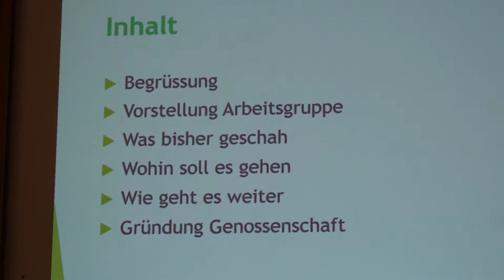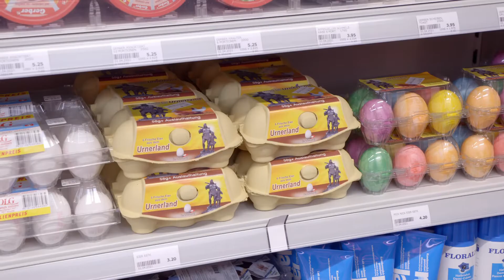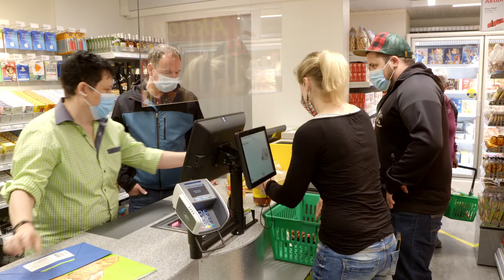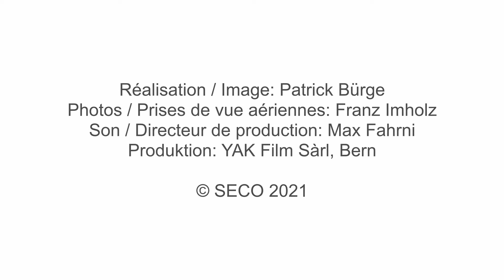Mesures pilotes NPR Régions de montagne: Magasin de village à valeur ajoutée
Avec les «Mesures pilotes NPR Régions de montagne 2020-23» , la Confédération et les cantons donnent des impulsions supplémentaires au développement économique et social des régions de montagne suisses. Dans le canton d'Uri, par exemple, le projet de la "coopérative du magasin du village" de Spiringen a été co-financé. Grâce au projet, il a été possible d'assurer la pérennité du magasin du village et de développer la gamme de produits de manière à pouvoir offrir des services supplémentaires à la population et au tourisme.

Vous trouverez ici une documentation détaillée avec des interviews, des images et d'autres informations de fond

Plus d'informations sur les mesures pilotes NPR pour les régions de montagne